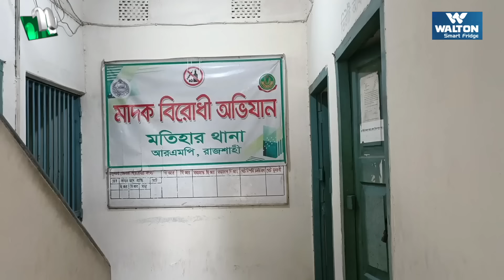রাজশাহীতে থানায় ফিরতে শুরু করেছেন পুলিশ সদস্যরা | NTV News